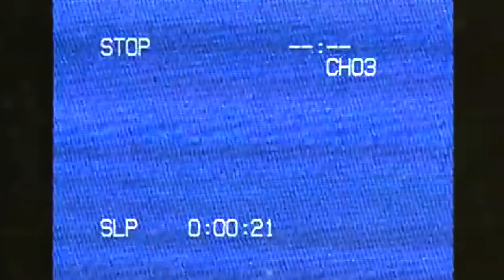Ross MC - Refém (prod. Gedson dias JS FILMES)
Tempo passa mas eu não vou relembrar
Se Você quer voltar, se talvez vai ficar tudo bem
Quer viver uma vida em outro patamar
Hoteis no Guaruja, acapulco ce conhece bem!

Não quero saber da soua job, seu carro, sua joia ou seu vestido caro
So quero saber se você gosta que pegue de costas, de frente ou de lado
Ela que senta tão bem empina como niguem...
Me torno refém na porra desse quarto.

E depois mete o pé, assim que você gosta né?!
Me deixou saudade, te ligo mais tarde essa filha da puta me quer
Mais emoção Bebe hoje eu vou te satisfazer
Faço o que tem que ser feito, ela gosta do preto que faz suas pernas tremer

Mete o Pé!

Uma Produção de JS FILMES ® e JS RECORDS ® .